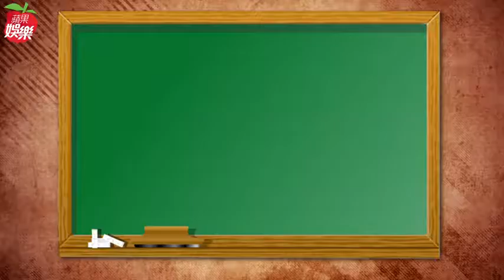【獨家】馬俊麟腥惹王瞳攤牌離婚 捨不得財產談不攏 | 蘋果新聞網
馬俊麟和王瞳爆假戲真做，他日前在記者會如同認愛，更坦承和馬妻梁敏婷在家互動只剩微信溝通，夫妻竟像陌生人，是否會離婚，他當時說「我不確定」。據讀者爆料，這對夫妻在馬王半夜私會吃豆漿事件前，關係已呈現僵局，甚至一度走到談離婚這步，馬太開出條件「要馬俊麟淨身出戶」，財產全歸她，但最後談不攏作罷。